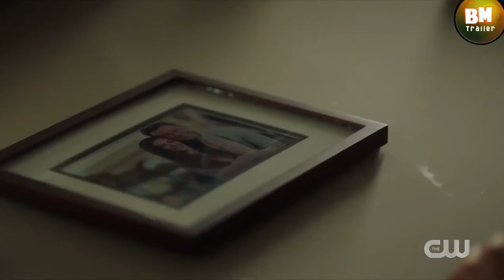THE FRASH Season 7 Trailer ( 2021) BM Trailer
THE FRASH Season 7 ( 2021) BM Trailer